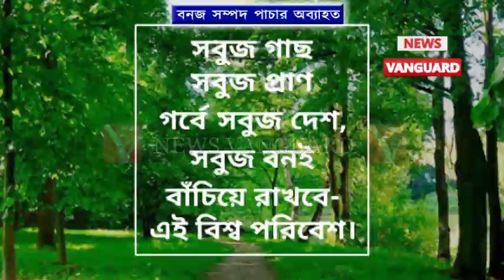সবুজ ত্রিপুরা থেকে হারিয়ে যাচ্ছে সবুজ ।। লঙ্গাই নদী দিয়ে পাচার হচ্ছে বহুমূল্যের বাঁশ